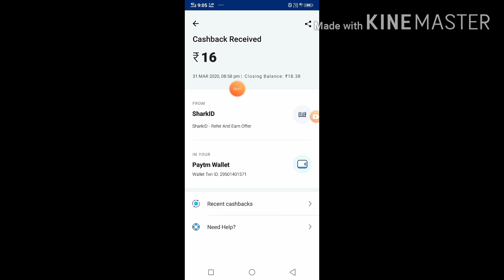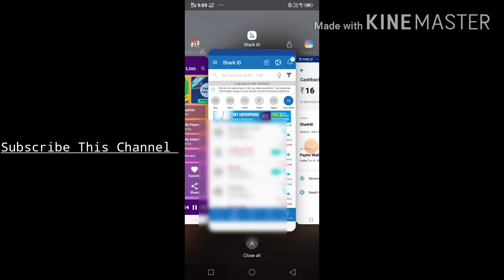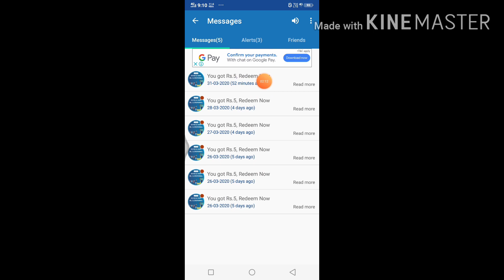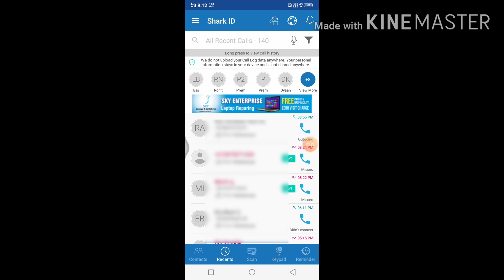Sharkid Unlimited Trick 2019 !! Sharkid Refer Script !! Sharkid Hack Trick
Content cover
unlimited hacking reffer bypass trick
Unlimited trick paytm cash
Unlimited trick spl pro
Unlimited trick earning app
Unlimited trick earn 10000 directly into paytm
Unlimited trick today
Unlimited usa number otp bypass
us number unlimited trick
shark id reffer script
shark id kya hai
shark id se redeem kaise kare
shark id redeem
shark id app unlimited trick malayalam
shark id profile complete kaise kare
shark id call money redeem